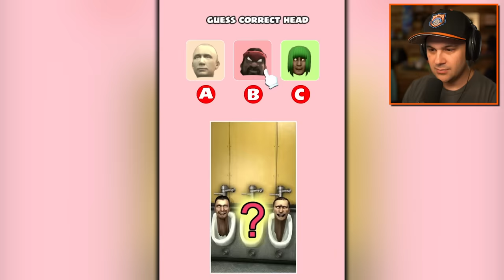Growing SNAKES 1,000,000 MILES LONG!